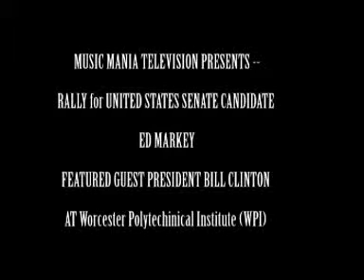ELIZABETH WARREN 4 ED MARKEY FOR US SENATE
US Senator Elizabeth Warren rallies the people at WPI for Ed Markey in Worcester Mass, Featured speaker is Bill Clinton -